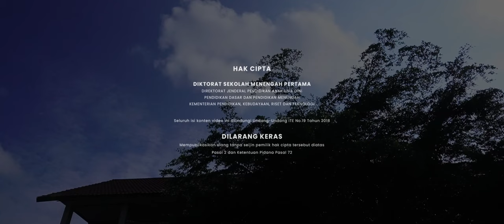Pendampingan Pencegahan Kekerasan di Satuan Pendidikan jenjang SMP Tahun 2024, SMPN 1 Balikpapan